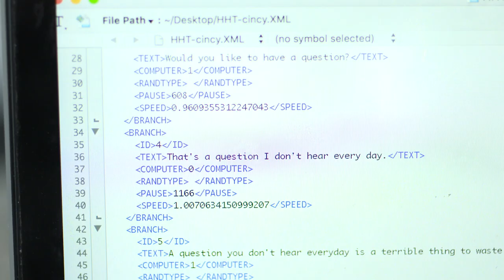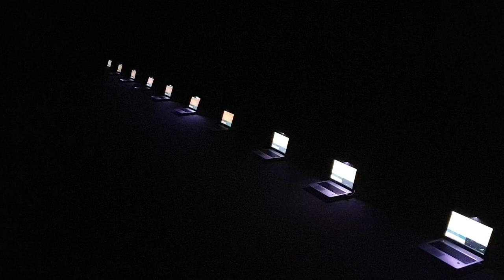Annie Dorsen, Theater Artist | 2019 MacArthur Fellow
Annie Dorsen is a theater artist. She is pioneering a genre of theater that dramatizes the ways in which nonhuman intelligence is profoundly changing the nature of work, culture, and social relationships.

The MacArthur Fellowship is a $625,000, no-strings-attached grant for individuals who have shown exceptional creativity in their work and the promise to do more. Explore their stories on social media with the hashtag MacFellow, and check out all of the 2019 MacArthur Fellows, 26 creative people who inspire us all